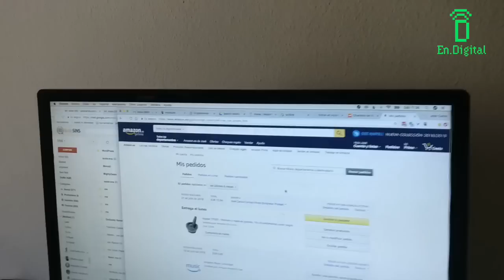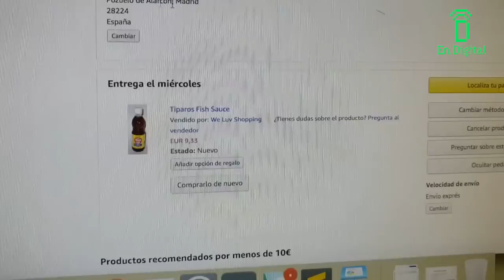Nuestra primera compra por voz con Alexa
El paradigma del eCommerce y de los negocios digitales va a cambiar con los asistentes de voz, y para tenerlo más claro os dejamos un vídeo con nuestra primera compra en Amazon realizada con una orden de voz desde un Echo de Amazon Alexa. Una compra totalmente sin fricciones.